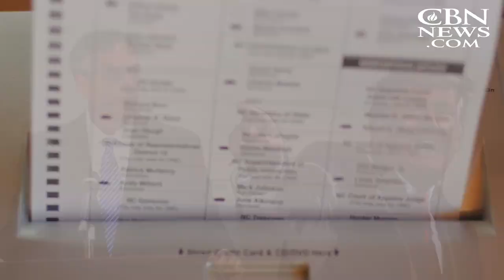Called to 'Walk That Line of Integrity': GA Secretary of State Answers Critics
All eyes are on the Peach State and on the man tasked with running elections, Secretary of State Brad Raffensperger.

Most people outside of Georgia probably did not know who Brad Raffensperger was prior to November 3. But much like Georgia's elections, this state politician was thrust into the national spotlight suddenly as the eyes – and the ire – of the President and others bore down. But, under immense pressure, he did not break because he says he's no stranger to pressure, personal or professional, and he knows how to lean on his faith.

"We're called to make sure that we walk that line of integrity," Raffensperger said in a one-on-one interview with CBN News.

There's no question this 65-year-old knows who he is. "I'm a constitutional Christian conservative, real proud, and I'm not changing," Raffensperger said.